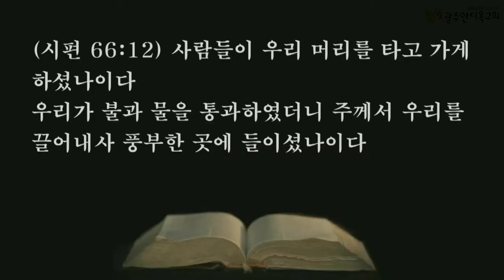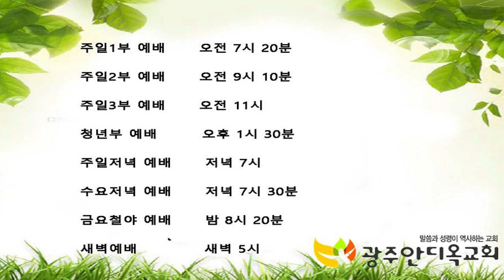2020. 09. 10 새벽예배 광주안디옥교회담임 박영우목사 설교말씀